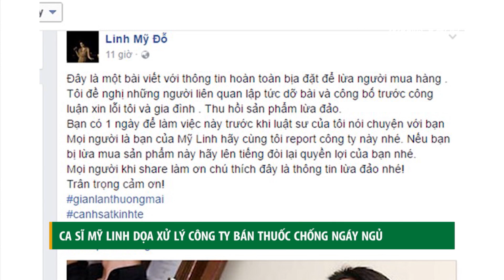(VTC14)_Ca sĩ Mỹ Linh dọa xử lý công ty bán thuốc chống ngáy ngủ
(VTC14) - Nữ ca sĩ này đang rất bức xúc về việc một website mạo danh cô quảng cáo cho chai xịt chống ngáy ngủ bởi “bệnh nhân” được nhắc đến trong quảng cáo chính là nhạc sĩ Anh Quân, chồng cô. Thậm chí, kẻ bịa chuyện còn giả làm Mỹ Linh để “tiết lộ” một bí mật trong cuộc sống vợ chồng khi Anh Quân ngáy to tới… điếc tai làm Mỹ Linh không thể ngủ được cạnh chồng.